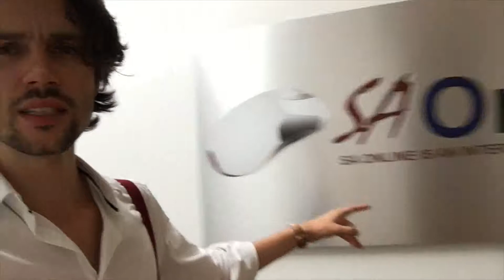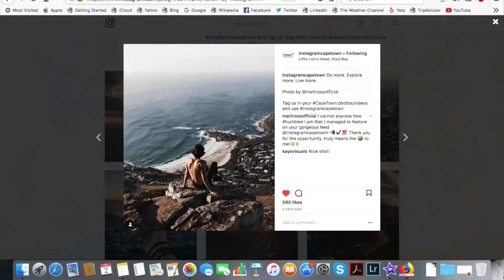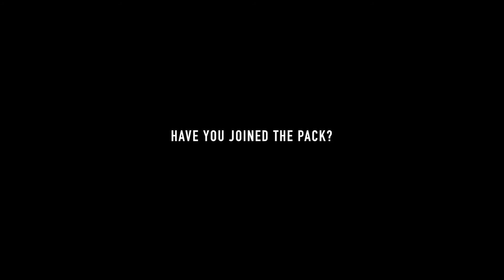I'M ONLY JUST GETTING STARTED - 1ST QUARTER OF 2018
The past 3 months of 2018 have been a grind but INCREDIBLY worth it! Here are some of the highlights of the 1st Quarter of 2018!

Huge thanks to all the MATTATTACKERS who are supporting this journey!!

I truly hope that you find value in the Videos dropping EVERY WEEK.